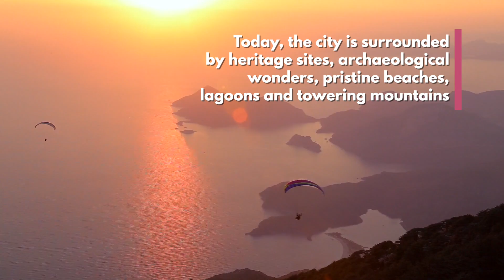Explore Fethiye in Turkey's Turquoise Coast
The underrated Turquoise Coast in Turkey has it all: from a spectacular aquamarine coastline to ancient ruins and cities. Here are some of the highlights not to miss when you visit Fethiye!